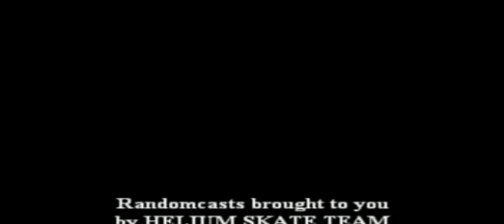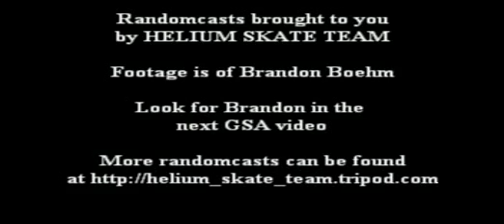Helium Randomcast 4 - Brandon Boehm in Laredo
Randomcast 4 is a short montage of some of the footage I was lucky enough to get from Brandon Boehm's little visit to EXODUSkateboards.  He skated more than is shown but this is the only footage I got.  ENJOY!